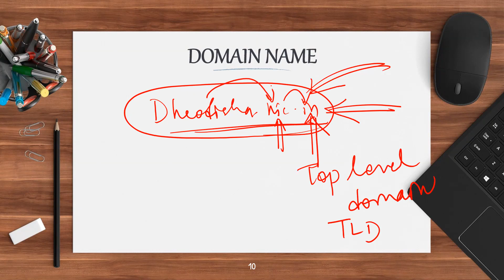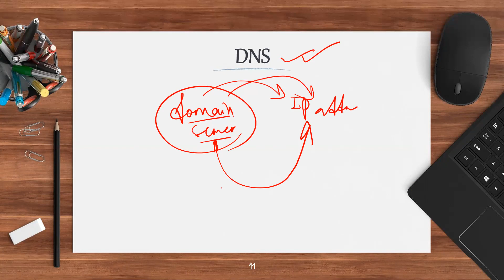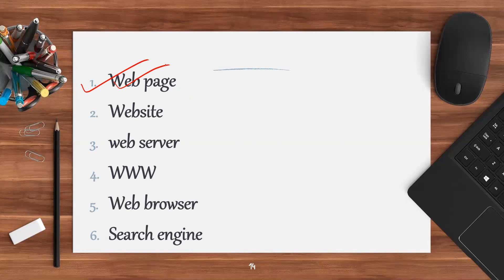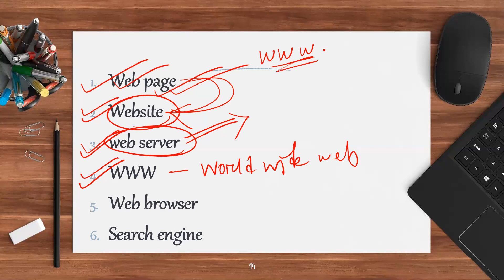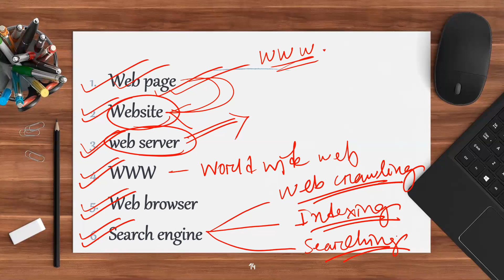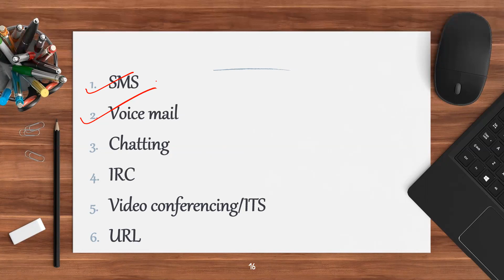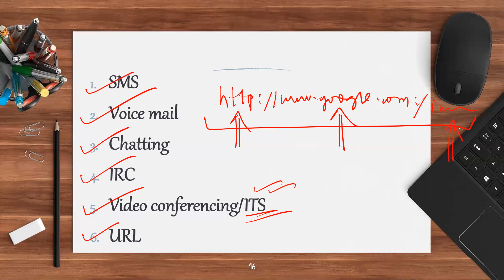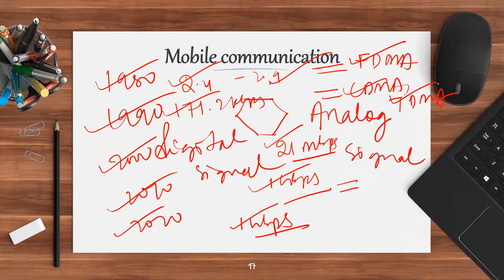INTERNET & ITS APPLICATIONS (Complete chapter revise video part-02)